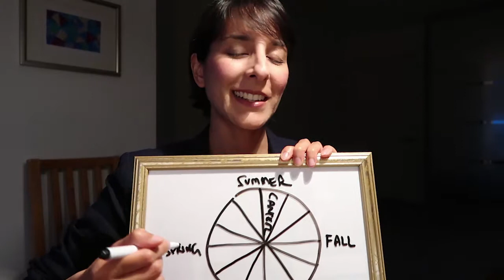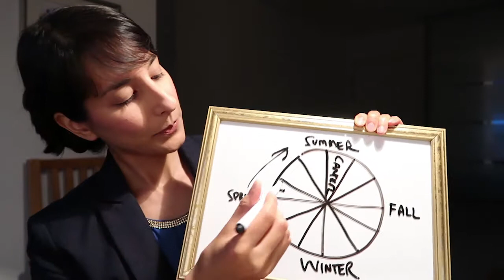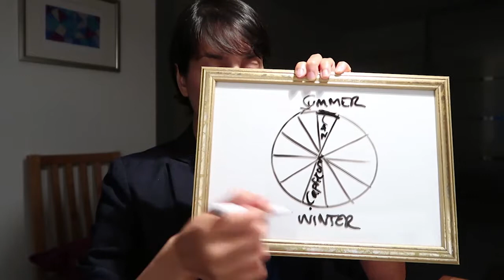CANCER this is not a prediction // It's a SONG DEDICATION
Song title: Fallen
Performed by: Lauren Wood

Cancer, welcome to your song! As a practicing Vedic Astrologer, I wanted to dedicate a song to you that represents the energy contained in your sign.

What's more, if you are keen to find out whether or not you have planetary energy in the 4th house of Cancer, then please visit my website or email me directly: